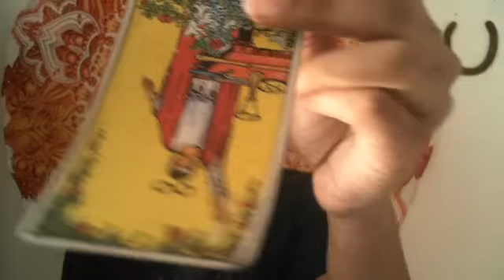Pisces - January 2017 LOVE READING (Single, Taken, Married, Complicated)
Missy Elliot- Take Away

- for weeklies , cards games , and general readings.

Keep in mind that these are general readings, and I may not get to your situation in this video.

My business is closed on the weekends and a random weekday. If you send a payment on those days, I will send a confirmation email within the next business day.